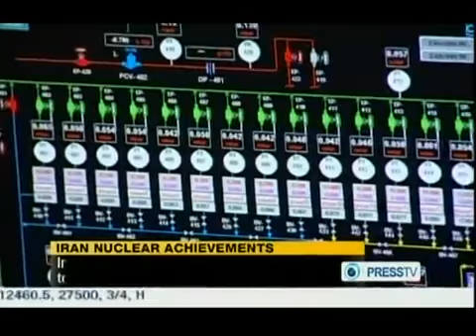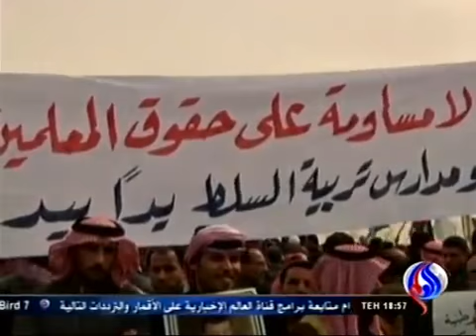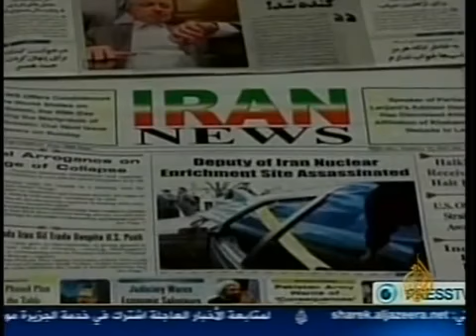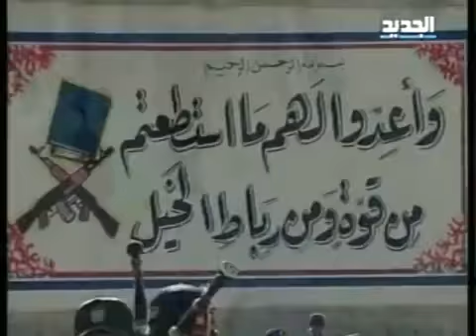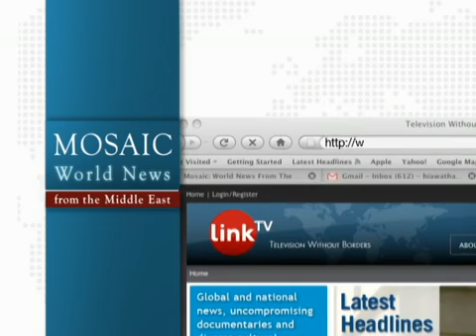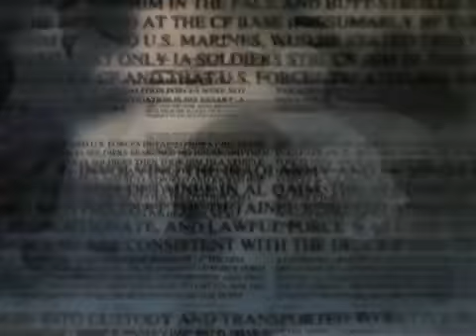Mosaic News - 02/15/12: Iran Unveils Advances in Uranium Enrichment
Iran unveils its advances in uranium enrichment, Jordanian teachers on strike take to the street for better pay, survey suggests less than a third of Libyans want democracy, and more.

Today's headlines in full:

Iran unveils its advances in uranium enrichment

Netanyahu: Iran is 'the world's largest exporter of terrorism'
IBA, Israel

Israeli nurses and teachers walk out after general strike ends
IBA, Israel

Jordanian teachers on strike take to the streets for better pay
Al-Alam, Iran

Survey suggests less than a third of Libyans want democracy

Syria violence intensifies as UN vote looms

Thailand charges Iranian suspects over blast

Anti-regime protests rage in Saudi Arabia, Yemen

Hamas continues war on collaborators in Gaza
New TV, Lebanon

Image: Iran's President Mahmoud Ahmadinejad attends an unveiling ceremony of new nuclear projects in Tehran February 15, 2012: REUTERS/President.ir/Handout